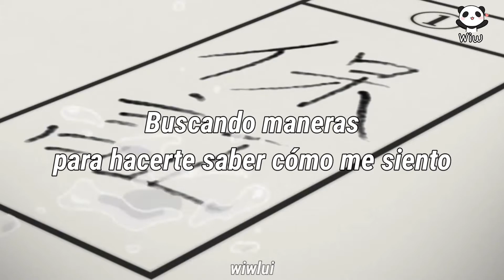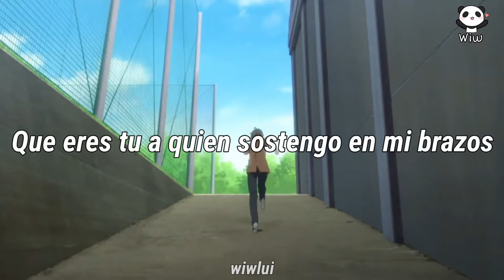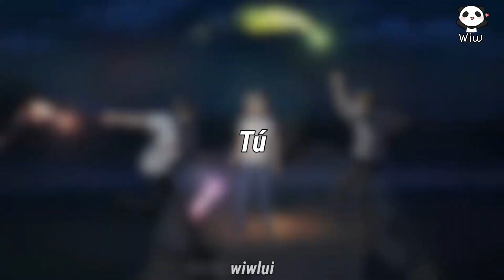canción para dedicar a alguien que amas [It's you] lyric sub español AMV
Autor de la canción: Henry Lau y Lena Park

nombre de la canción : It's you

Baby I'm falling head over heels
Looking for ways to let you know just how I feel
I wish I was holding you by my side
I wouldn't change a thing 'cause finally it's real

I'm tryin' to hold back, you ought to know that
You're the one that's on my mind
I'm falling too fast deeply in love
Finding the magic in the colors of you

You're the right time at the right moment
You're the sunlight, keeps my heart going oh
Know when I'm with you
I can't keep myself from falling
Right time at the right moment
It's you
You, it's you

Baby I'm falling oh deeper in love
Everything that you are was all I'm dreaming of
And if I can break enough to show you that I need us
I'd give up everything I have girl just for you